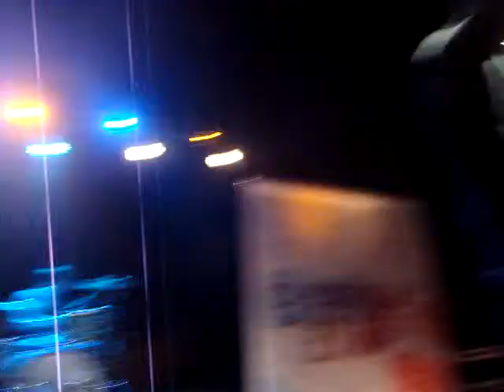Everyday Sunday - Wake Up Wake Up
Everyday Sunday performing " Wake Up Wake Up" @ North Syracuse Baptist Church in NY on 5/24/09.